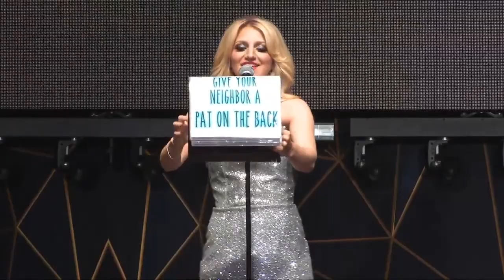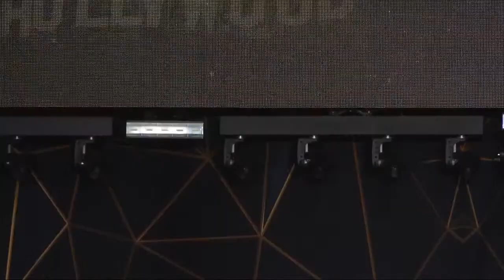Annaleigh Ashford's Opening Monologue and Musical Numbers from the 5th Annual HCA Film Awards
Watch Annaleigh Ashford kick off the 5th Annual HCA Film Awards on February 28, 2022, at the Avalon Hollywood.